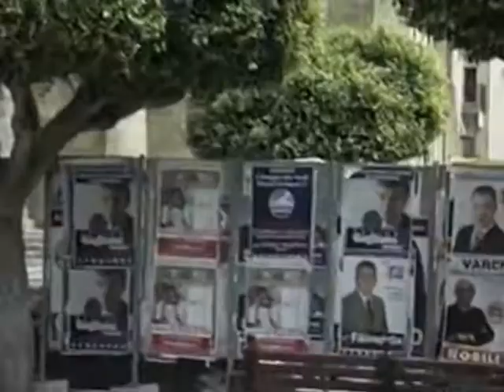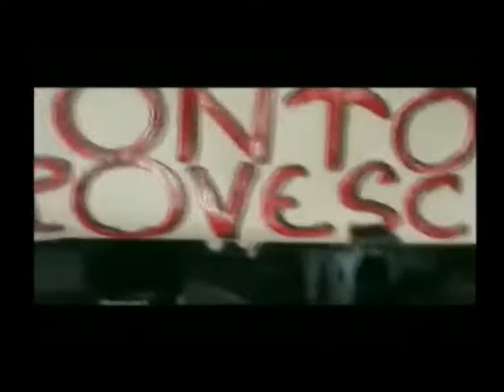Libero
"Libero Grassi" 1991, poesia di Beppe Costa.

Frammenti dal "Discorso tipico dello schiavo" di Silvano Agosti

Musica e accompagnamento al pianoforte : Simone Sassu

Esiste un posto, dove c'è assenza di gravità. Non nel senso letterale, no, si sta con i piedi ben piantati a terra. Non c'è gravità perchè non ci sono sensi di colpa, eredità altrui. In quel posto si riesce a pensare, liberi, e poi ad agire, liberi.
In occasione di queste festività e del nuovo anno auguro a tutti di trovare il proprio posto... quell'isola che c'è, dove vivere, perché sia la storia in generale, che quella personale di tutti noi, infine, è solo una sequenza di fatti.
Paola